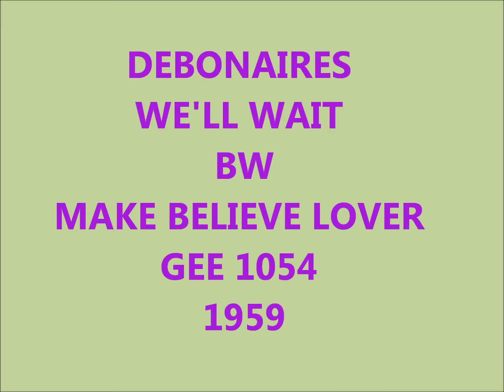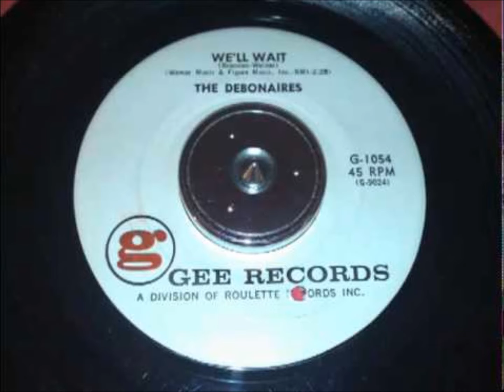DEBONAIRES - WE'LL WAIT / MAKE BELIEVE LOVER - GEE 1054 - 1959